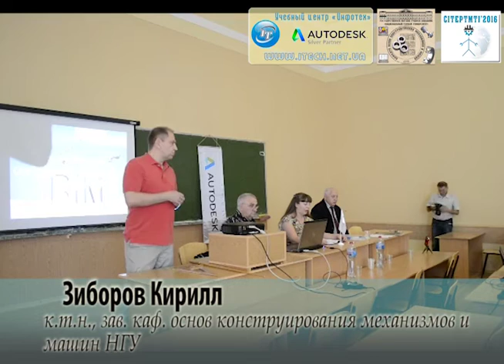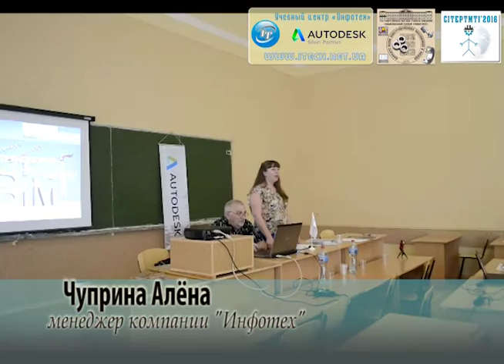CITEPTMTI’2016 - Пленарное заседание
Международная конференция: «Современные инновационные технологии подготовки инженерных КАДРОВ ДЛЯ ГОРНОЙ ПРОМЫШЛЕННОСТИ И ТРАНСПОРТА 2016»
26-27 мая 2016 года

Вводная часть пленарного заседания.